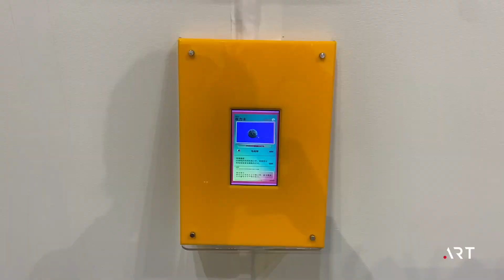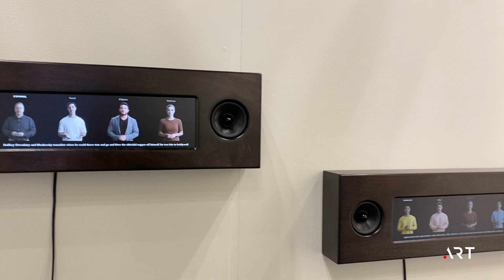The Armory Show | Day II Vlog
The Armory Show, AKA New York's Art Fair, was a wonderfully enriching experience.

Events like The Armory Show always re-inspire within us a deep love for the art world, a great hope for what's to come, and an intense hunger for what's next. See you next year!